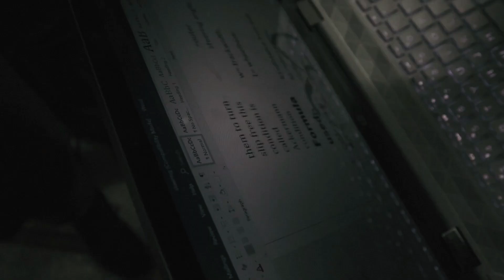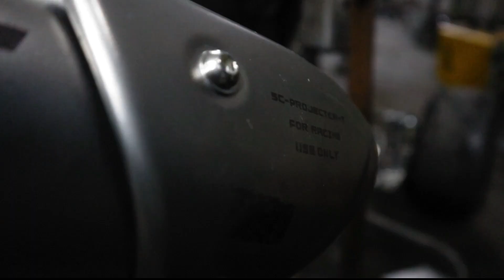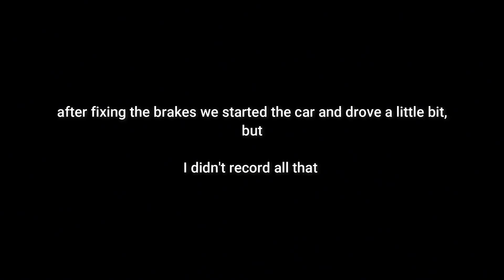YAMAHA R15 Engine in our GO-KART!! 💯🤘 (Team Infinity Racers)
A video about the manufacturing of a super-powerful go-kart.
HEADPHONES RECOMMENDED!
Basically, we (Team Infinity Racers) are participating in a national level automobile design and racing event called ISIE-IKR.
this is all about that :)